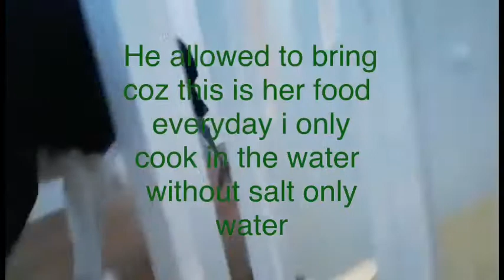I am lucky living in Norway we always fishing day and nigth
I love fishing and my dog happy he can eat fish